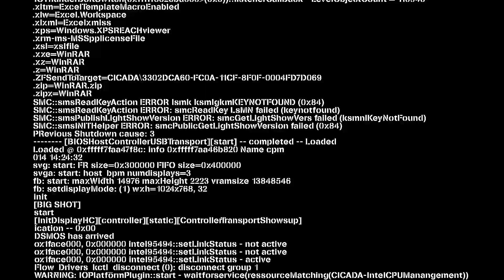A GLITCH IN THE MATRIX - "Degenerate" by Darwin | Geometry Dash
Easy demon and very enjoyable at that :) I remember playing Darwin's levels also like 5 years ago, they are good :D

Level name: Degenerate
Creator: Darwin

Geometry Dash is a rhythm-based platformer game developed and published by RobTop Games. It was released for $1.99 USD on August 13, 2013 for iOS and Android, and for $3.99 USD on December 22, 2014 for Steam. A lite version of the game is available on mobile devices with fewer features, as well as free expansions, Geometry Dash Meltdown, Geometry Dash World and Geometry Dash SubZero, which include exclusive levels.

The player takes the form of different entities with unique mechanics such as a cube, a ball or a UFO. Using one-touch gameplay, the player must try to navigate through a series of interactive obstacles, movement-shifting transporters and behaviour-manipulating portals to reach the end of levels without crashing, all while listening to exciting soundtracks along the way.

Geometry Dash user level
Geometry Dash best level
Geometry Dash featured level
Geometry Dash amazing level
Geometry Dash VIX50